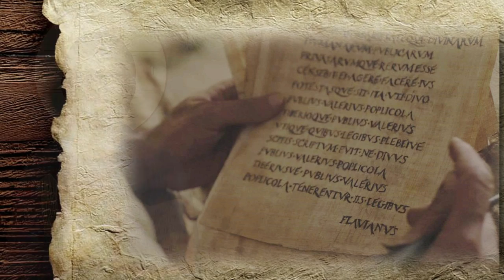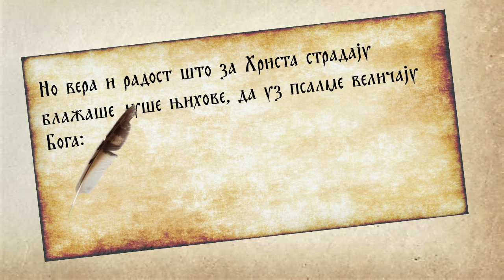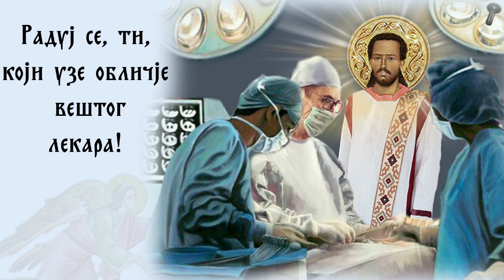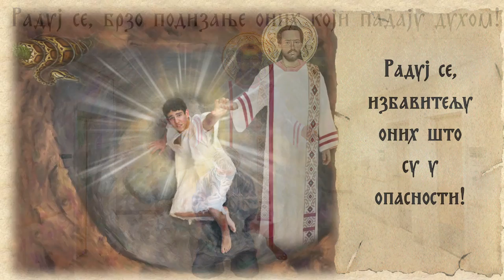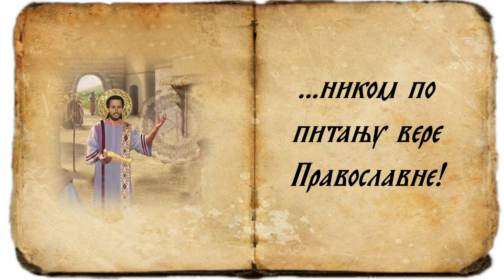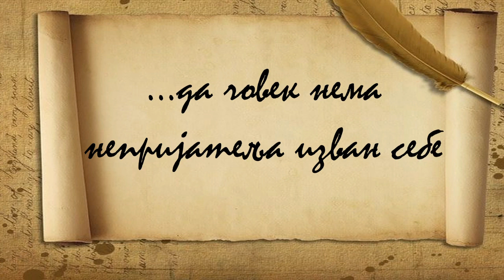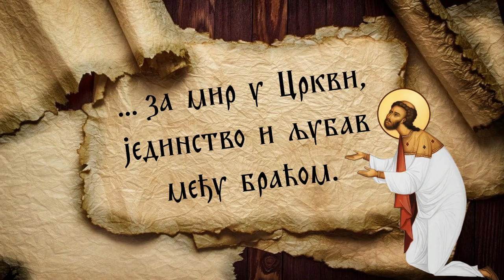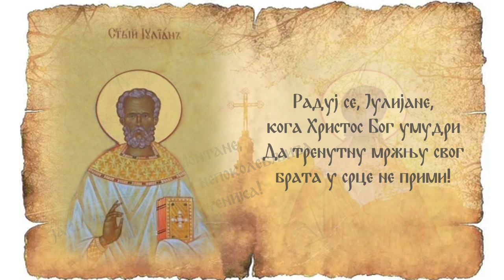Акатист Светом свештеномученику Флавијану Картагинском - Akathist to Saint Flavian of Carthage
Флавијанови дани 2023
Од 20 - 26. фебруара 2023. године у Манастиру Покрова Пресвете Богородице у Лешју обележавају се дани светог Флавијана Картагинског.
Празник "Пренос моштију светог свештеномученика Флавијана" из града Борго Вал ди Таро у св.обитељ Лештјанске Богородице прославља се увек у недељу на покладе пред Велики пост.
Визуелни Акатист у част светитеља Флавијана Картагинског креиран у знак благодарности Богу и светитељу за сва доброчинства којих нас удостојише.

Богу нашем слава и хвала. Амин.

Flavian Days 2023
The days of Saint Flavian of Carthage are celebrated every year in the Monastery in Lešje (Serbia).
The holiday "Transfer of the relics of the holy priest-martyr Flavian" from the city of Borgo Val di Taro to the Holy Family of the Virgin of Lešjе is always celebrated on the Sunday before Great Lent.
The visual Akathist in honor of St. Flavian of Carthage was created as a sign of gratitude to God and the saint for all the benevolence that he has bestowed upon us.

Glory and praise to our God. Amen.

Отац Јован Миленковић – духовник Манастира Лешје

PayPal налог за уплату прилога за снимање филма о Светом Флавијану  (Човек из земље прашине)

Инструкције за уплату прилога за снимање филма о Светом Флавијану